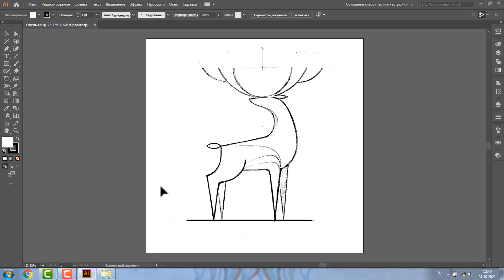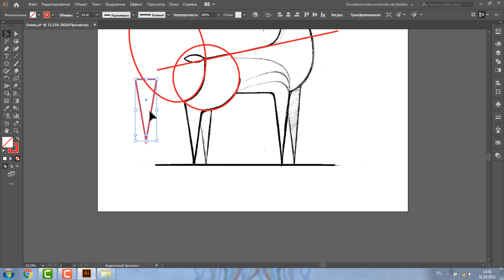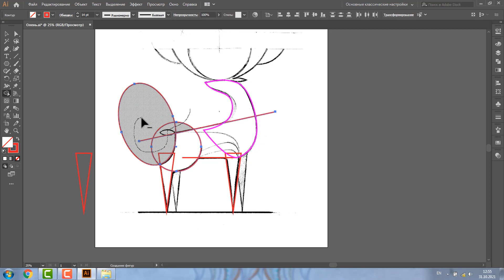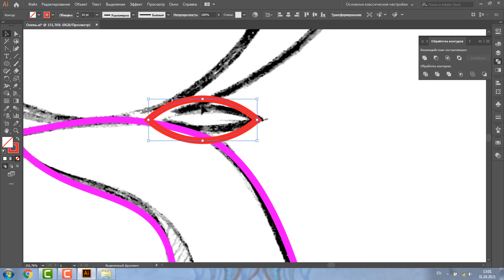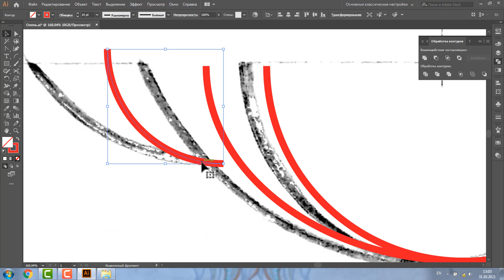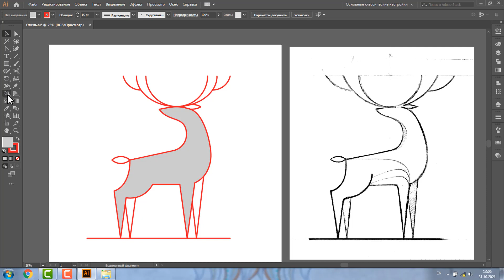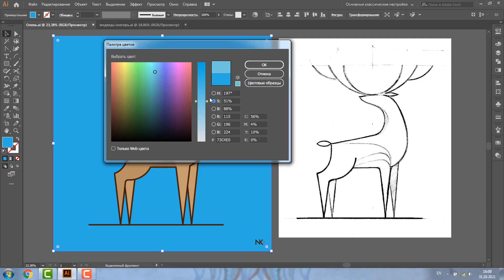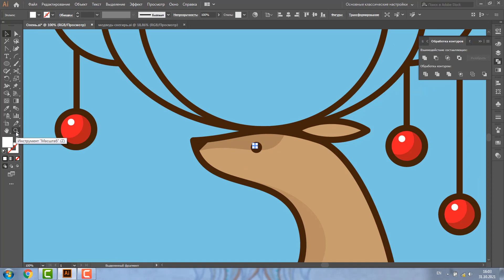НОВОГОДНИЙ РИСУНОК В ПРОГРАММЕ ADOBE ILLUSTRATOR. КАК НАРИСОВАТЬ ОЛЕНЯ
МИНИ-КУРСЫ ПО ADOBE ILLUSTRATOR:

1. ВРЕМЯ ОТКРЫТОК

2. НОВОГОДНИЕ ИКОНКИ

3. ЕЩЕ РАЗ ПРО ЛЮБОВЬ